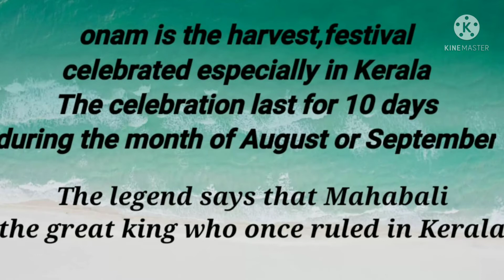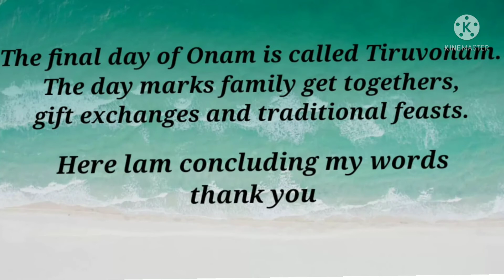Onam speech in English for kidd